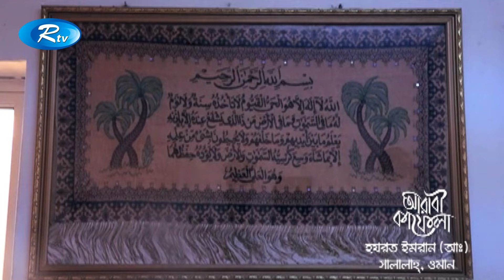হযরত ইমরান (আ:), সালালাহ্ ওমান | Ep-24 | Arabi Kafela | Rtv Islamic Show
Program : Arabi Kafela 2018
Episode : 24
Producer : Shah Amir Khusru

- Team RTV